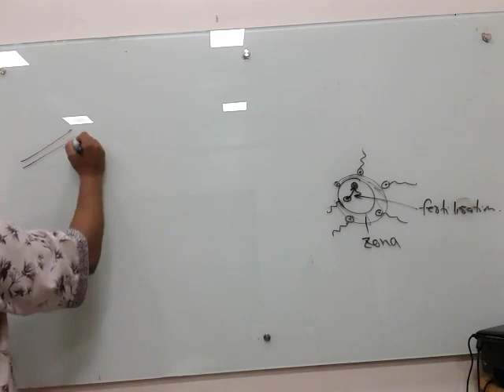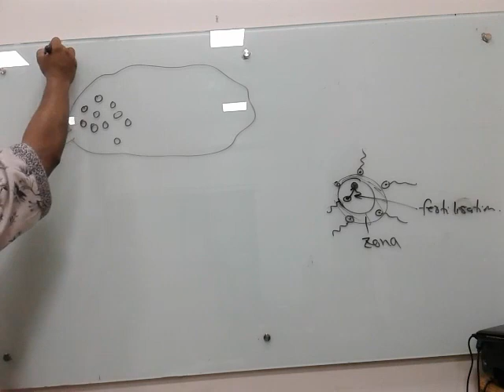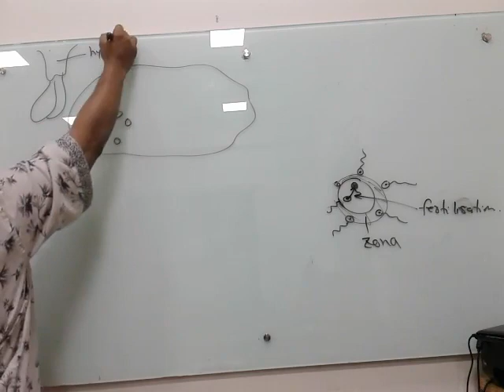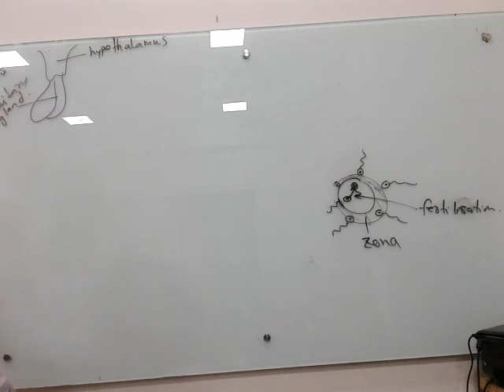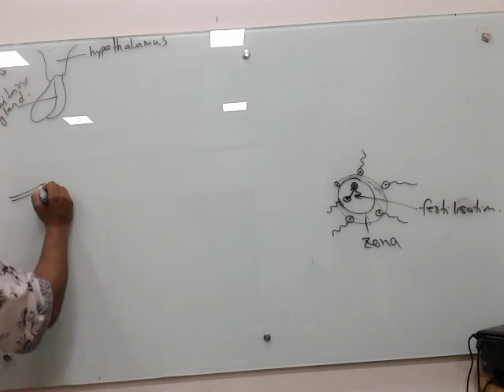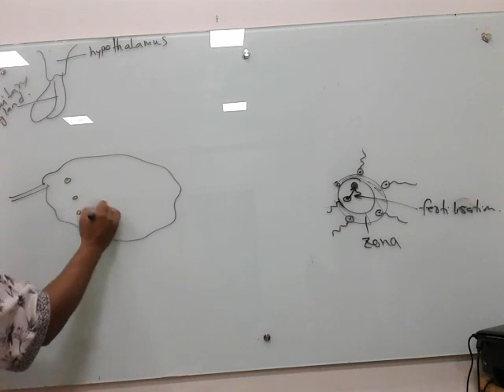O Level | (Class Lecture in bangla) | Biology | Reproduction in Man | Lecture 8